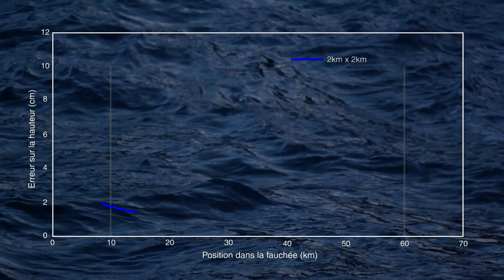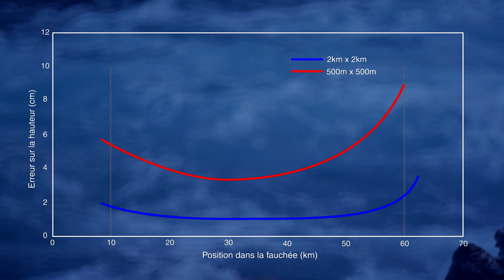SWOT et les produits océan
Parallèlement à la mission de suivi des eaux continentales, le satellite SWOT va poursuivre la mission des satellites Jason. Il observera la circulation océanique, avec une vision bidimensionnelle et une résolution améliorée d’un facteur 10.
Les données de hauteur de mer recueillies sur un passage SWOT, de pôle à pôle, constituent un produit unitaire océan.
Il est constitué de deux bandes latérales, appelées fauchées, de 58 km de large et des données nadir au centre, de pôle à pôle.
Les produits de niveau 2 ont une résolution de 2 km par 2 km. Si chaque fauchée a une largeur de 58 km, la qualité de la donnée se dégrade sur les bords. L’erreur due au bruit généré par la mesure instrumentale reste inférieure à 2 cm entre 10 et 60 km.
Des produits de niveau 2 experts seront également distribués avec une résolution de 500 mètres par 500 mètres et un niveau de bruit plus important. L’erreur sur la hauteur de mer atteint 4 cm au centre de la fauchée et jusqu’à 10 cm sur les bords.

Chaque produit océan sera accompagné des données auxiliaires nécessaires au traitement par les utilisateurs : informations géographiques, correction de propagation et biais instrument, données géophysiques et météorologiques.